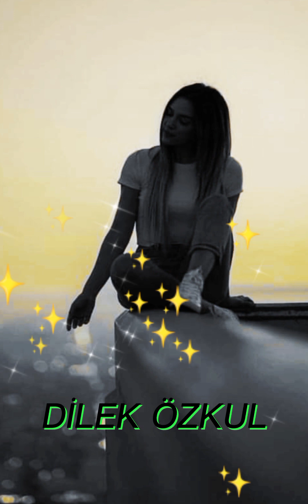git yolun açık olsunn